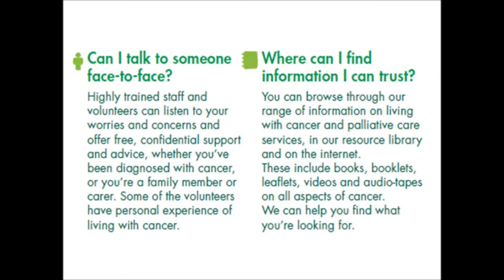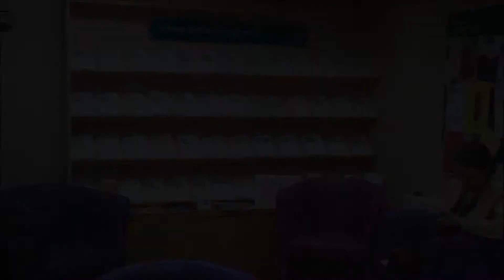Macmillan Information and Support Service at Northampton General Hospital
Rhian is the Macmillan Information and Support Service Manager at Northampton General Hospital. She provides support to patients carers and relatives, at any stage in the cancer journey, with all aspects of a cancer diagnosis. Here she explains more about the support her service offers, from helping to access a wide range of free leaflets and booklets, to signposting to services which provide financial and emotional support. Rhian is working to ensure no one in Northampton faces cancer alone.